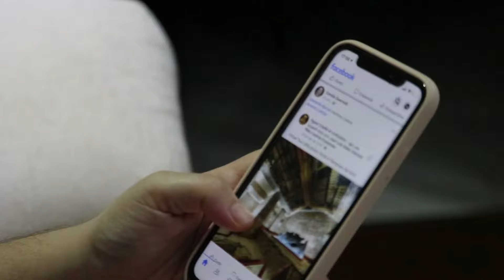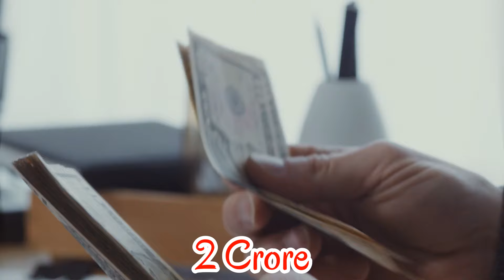Shocking Salary Of Heeramandi Series Actors, Manisha Koirala,Sonakshi Sinha,Aditi Rao Hydari,Sharmin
/ ro.  .

 / sakurahertz

 / celebriynews

 / celebri28164146